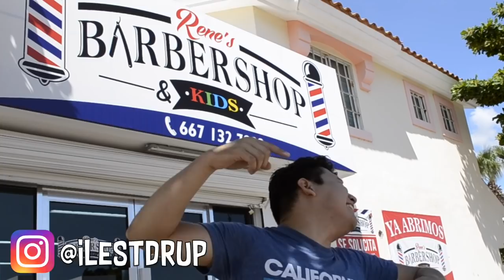UN DIA SIENDO PELUQUERO | SALE MAL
Fui invitado a René's Barbershop a cortar el pelo a uno de los clientes y esto fue lo que pasó...